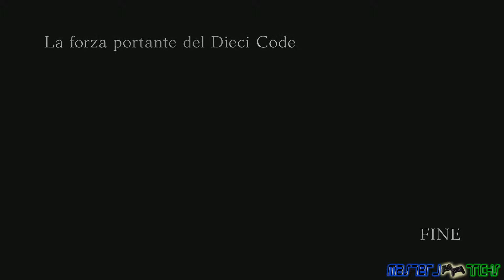Naruto Shippuden Ultimate Ninja Storm 4 | PS4 gameplay | 60fps ita | Episodio 7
STORY MODE - GAEMPLAY PS4 - EP.7 LA FORZA PORTANTE DEL DIECI CODE

Dovremmo vedercela con Obito che si scopre essere una forza portante del dieci code...vediamo come cavarcerla in qusto gameplay!